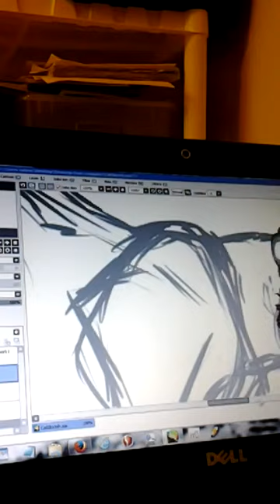Snow Leopard SpeedPaint